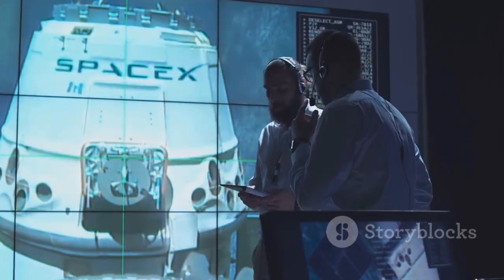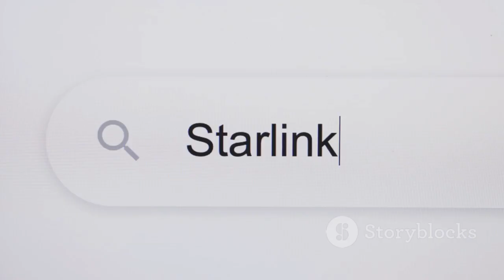SpaceX’s Starlink Satellite Just Blew Up — First-Ever Explosion Caught on Camera!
SpaceX’s Starlink program just faced a rare and dramatic failure. For the first time ever, a Starlink satellite malfunction was captured on camera in orbit, showing debris and uncontrolled tumbling above Earth. What caused the satellite to break apart? Was it a propulsion failure, space debris impact, or internal anomaly? In this video, we break down exactly what happened, why Starlink satellites normally burn up safely, and what this incident means for SpaceX’s massive satellite constellation, Falcon 9 launch cadence, and the future of Starlink.